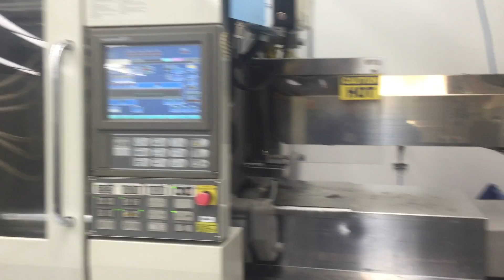7786012 2004 Toshiba EC240V21 8Y